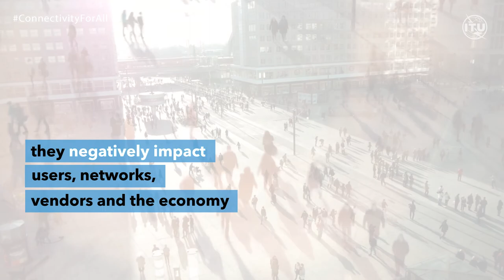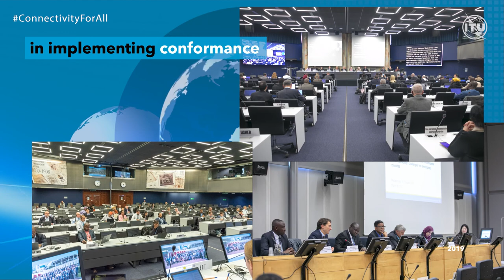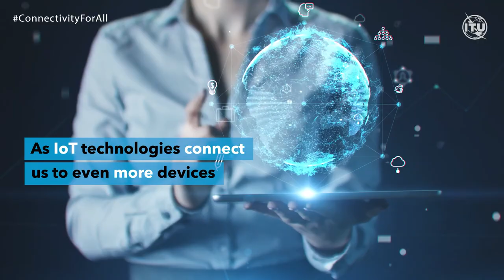ITU-D Study Group Question 4/2: C&I, counterfeit ICT equipment, theft of mobile devices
Final Report of ITU-D Study Group 2 Question 4/2: Assistance to developing countries for implementing conformance and interoperability (C&I) programmes and combating counterfeit ICT equipment and theft of mobile devices

As we become more reliant on information and communication technologies (ICTs), global coordination and compliance with standards are needed to facilitate interoperability and compatibility between networks and devices. Such a reliance has been accompanied by an increased proliferation of counterfeit ICT equipment and stolen mobile devices, which can lead to major socio-economic issues.

This report contains some essential information to help countries and regions establish and implement successful conformance and interoperability programmes for ICT devices, including for the Internet of Things (IoT), and techniques to combat proliferation of counterfeit ICT equipment and theft of mobile devices. It includes guidelines based on real-life case studies of ITU-D members, whose experiences and lessons learned can help reach a fully harmonized use of ICT devices and keep counterfeit and stolen devices off networks around the world.